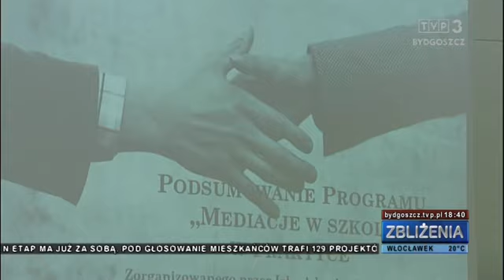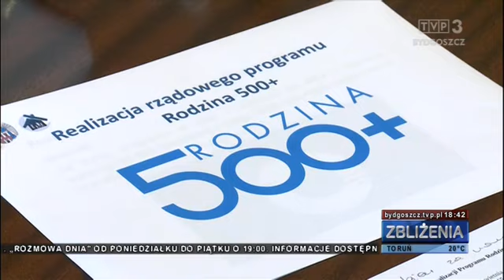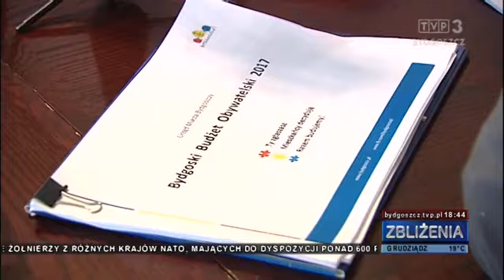Zbliżenia TVP3 Bydgoszcz, 8.06.2016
TEMATY DNIA: Przeprawa promowa, walka o most, wspólne ćwiczenia - drugi dzień manewrów „Anakonda” w Chełmnie i Toruniu. Finansowe porozumienie - nie będzie obniżenia wynagrodzeń pracowników bydgoskiego Centrum Onkologii. Siła mediacji - pilotażowy program w szkołach regionu. Groźny wypadek koło Jeżewa - nadmierna prędkość prawdopodobną przyczyną zderzenia samochodu z autobusem. Mieszkańcy Bydgoszczy i Torunia mogą zdecydować, na co wydać pieniądze z budżetów obywatelskich. Tysiące róż zakwitło w ogrodzie botanicznym UKW w Bydgoszczy.